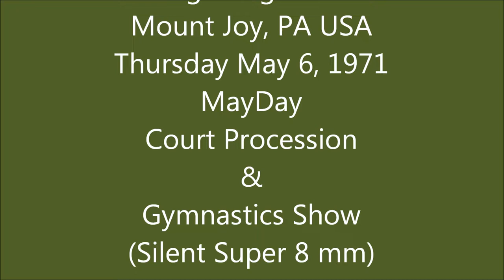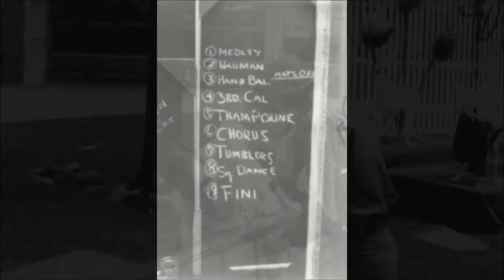Donegal High School MayDay 1971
The 1971 MayDay celebration at Donegal High School, Mount Joy, PA, USA.  The silent super 8 film shows the May Queen procession and the gymnastics show.